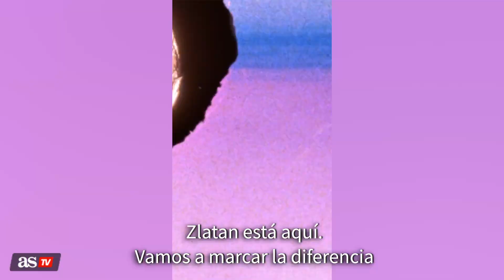El vídeo con el que ZLATAN IBRAHIMOVIC se estrena en TIKTOK revienta la red social | Diario As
Zlatan Ibrahimovic anunció de esta manera su llegada a la popular red social. Rápidamente se multiplicaron sus seguidores.